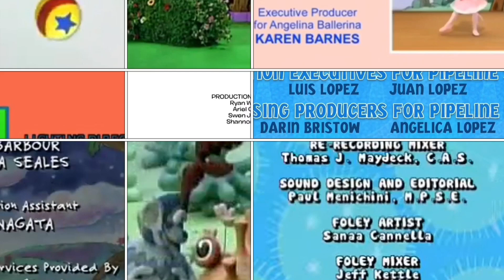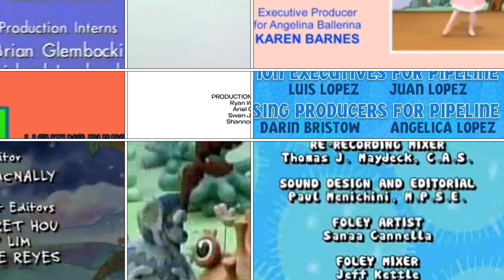4 Square, Angelina Ballerina, BC, C&P, DT, NHKL, PB&J, Wiggles, YGG, Zoboomafoo Credits Remix